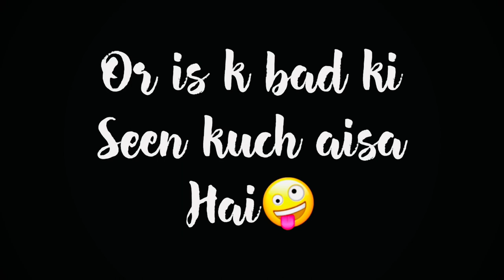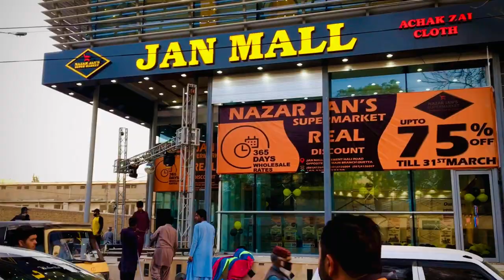End Of Quetta Trip | Enjoy Quetta Tour | AK VLOG 25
Follow me on
Arifkhann56
Arifkhann62

Dhaz dhaz 🙂

Good day on field in my style  let's rock it !
Follow me on
Arifkhann56
Arifkhann62

Dhaz dhaz 🙂

Follow me on
Arifkhann56
Arifkhann62

Dhaz dhaz 🙂